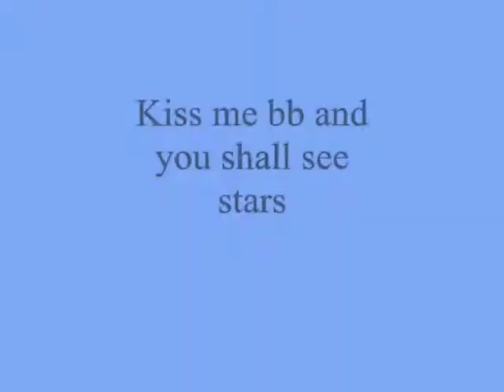Kiss me bb and you shall see stars ,